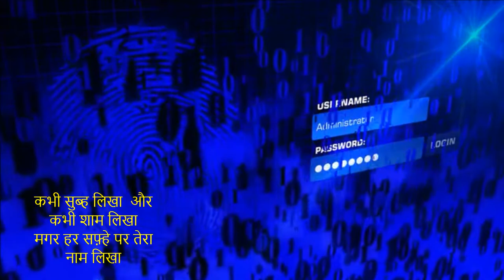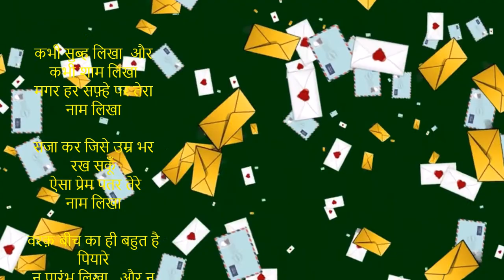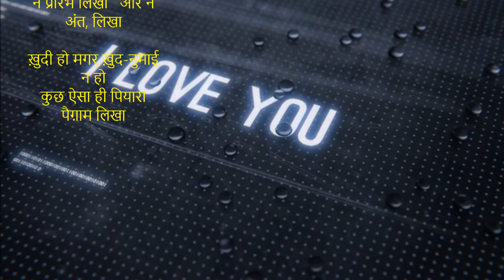कभी सुब्ह लिखा और कभी शाम लिखा | Happy anniversary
कभी सुब्ह लिखा  और कभी शाम लिखा
मगर हर सफ़्हे पर तेरा नाम लिखा

सजा कर जिसे उम्र भर रख सकूँ
 ऐसा प्रेम पतर तेरे  नाम लिखा

वरक़ बीच का ही बहुत है पियारे
न प्रारंभ लिखा   और न अंत, लिखा

ख़ुदी हो मगर ख़ुद-नुमाई न हो
कुछ ऐसा ही पियारा  पैग़ाम लिखा
MORE FREE MUSIC